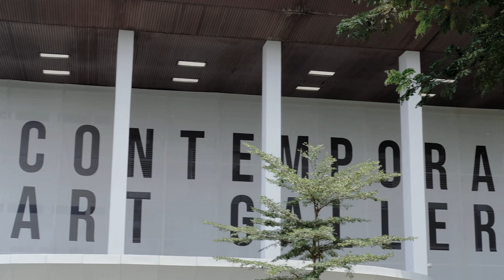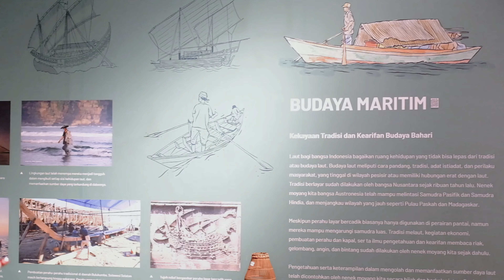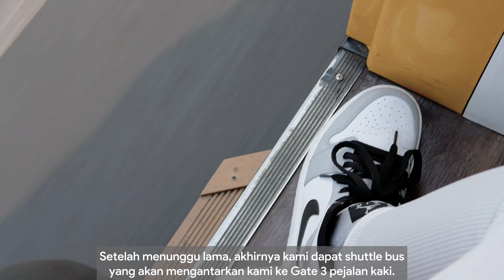Perjalanan Menggunakan LRT Jabodebek Menuju TMII (Taman Mini Indonesia Indah) Setelah Revitalisasi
Annyeonghaseyo 안녕하세요 !!!
Hope you like this video. Love!